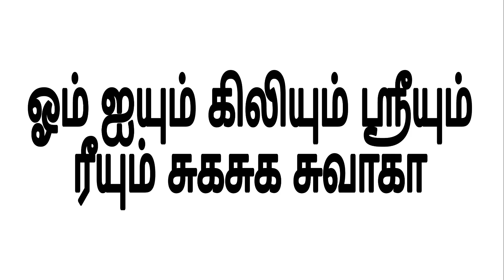வசிய பாதிப்புகள் நீங்க | வசியம் | மந்திரம் | தாந்திரீகம் | vasiyam remedy | thantrigam | manthiram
வசியத்தில் மாட்டியுள்ள நபரை மீட்டெடுக்கும் பொடி.

  - - - - - - - - - - - - - - - - - - 369 - - - - - - - - - - - - - - - - - -

ஸ்ரீம் கேரள வாராஹி தேவி ஆன்மீக பரிகார பீடம்.

- சர்வ வசியம்,

                    மற்றும்

[ இடம் ]

                  குருஜீயை சந்திக்கலாம்.

நன்றி.
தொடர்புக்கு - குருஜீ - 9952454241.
வாழ்க வளமுடன்.